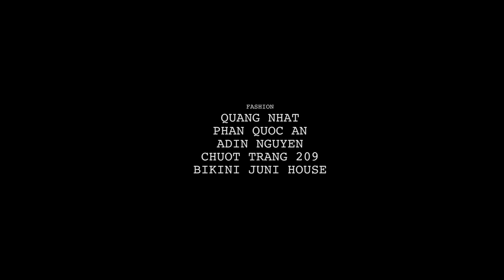Cố Chấp - Phú Hunter [Official MV]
Bài hát : Cố Chấp
Ca sĩ : Phú Hunter